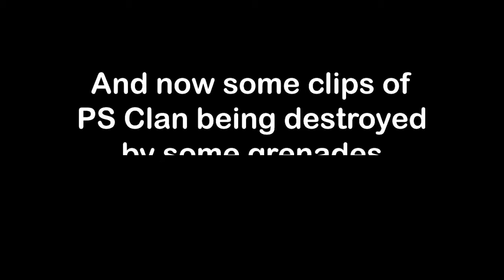Arma 3 Shitshow #8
I Have to say that for now there won't be any "every week" videos as PS came to a stop with missions for now.